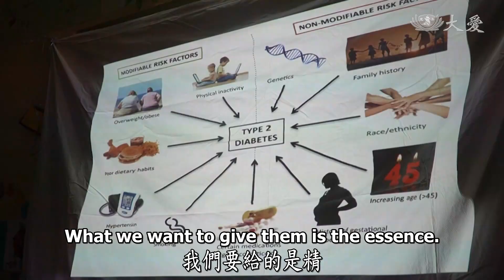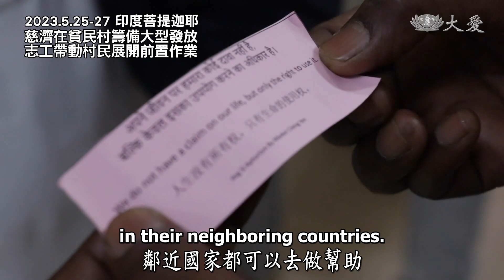Life Wisdom - Motivating People with the Dharma Water (人間菩提 - 隨喜精進菩薩行)